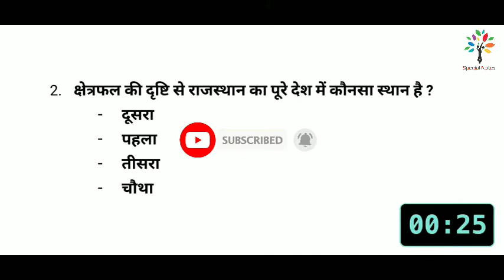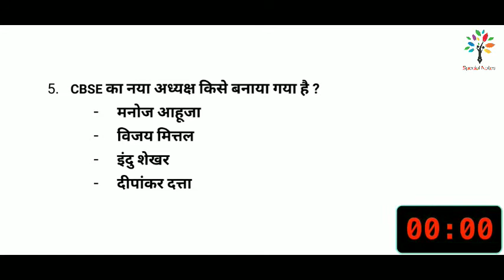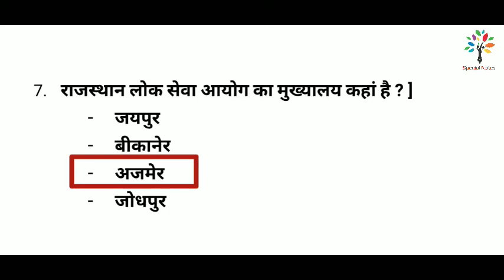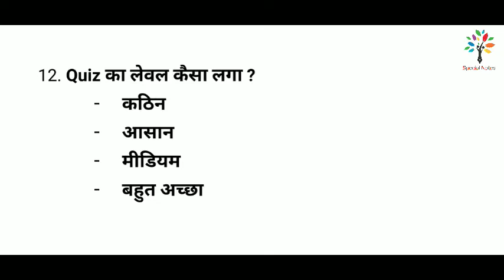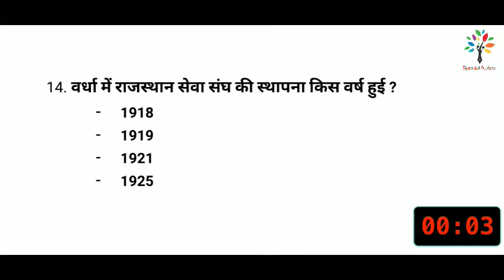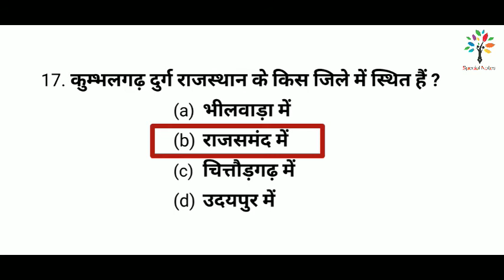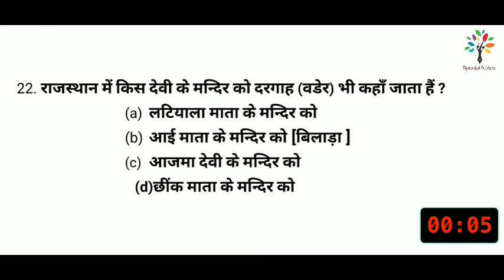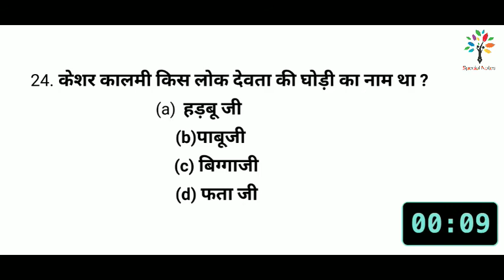gk | general knowledge | gk questions and answers for competitive exams -1 | Special notes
‎@special notes

‎@special notes

‎@special notes

kvs hindi preparation,
kvs hindi sample paper,
kvs hindi syllabus,

Special notes, specialnotes, psychology, child development and pedagogy,
kvs prt general science preparation,

Special notes, specialnotes, reet, kvs, general knowledge, gk, Rajasthan GK, Haryana gk,
general knowledge ke question hindi mein,
hindi mein gk ke question bataiye,
gk today current affairs,
rajasthan gk,
haryana gk question,
haryana gk questions for hssc exam,

Special notes, Specialnotes, kvs , prt, reet Level 1, kvsprt gk , general knowledge, tgt , gk, kvs tgt gk and current affairs,kvs gk preparation,
kvs gk questions,
kvs prt gk question,
kvs gk syllabus, kvs prt gk syllabus, kvs tgt gk syllabus, kvs gk model paper, kvs gk books,
kvs prt model paper,
Kvs prt gk model paper